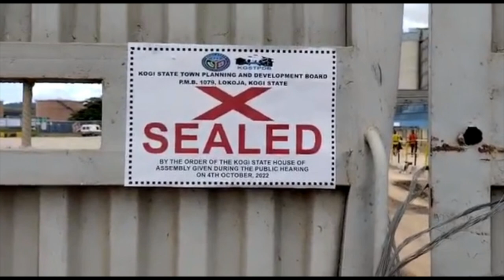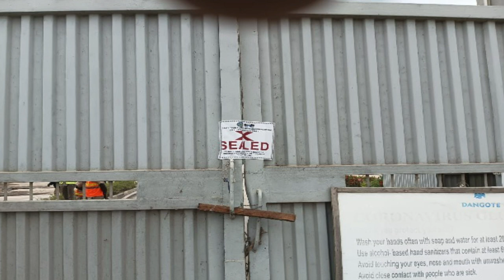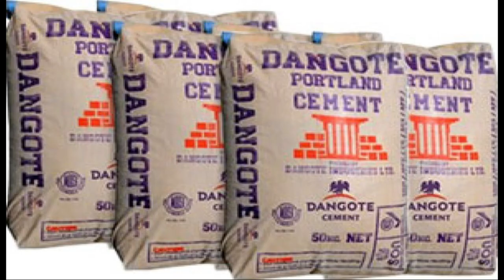TENSION GRIP KOGI AFTER 27 DANGOTE STAFF SHOT AT OBAJANA CEMENT FACTORY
Dangote: 27 Staff Shot During Closure Of Our Factory By Kogi Govt by chokekachy: 9:35pm On Oct
    Dangote Cement Plc has disclosed that 27 workers of the company were shot at when armed thugs suspectdly acting on the order of Kogi state government invaded its Obajana cement plant.

    The company in a statement by its Group Managing Director, Michel Pucheros, said that the invasion was carried out by armed vigilantes, led by some officials of the state government acting on the resolution of the Kogi state House of Assembly on controversial tax claims.

    “In the process of forcefully evicting workers to enforce the shutdown, the vigilantes shot at 27 of our workers and also destroyed some of the company’s property at the plant,” he said.

    While reiterating that Obajana cement plant is 100% owned by Dangote Cement Plc, Pucheros said steps have been taken to arrest the vigilantes who carried out the invasion.

    Meanwhile Organised Private Sector (OPS) under the aegis of National Association of Chambers of Commerce, Industries, Mines and Agriculture (NACCIMA) have berated the Kogi State government over the closure of Dangote Cement, Obajana Plant, describing the action as being hasty.

    This is just as Lagos and Abuja branches of the Chamber in separate statements described the action of the state governor, Yahaya Bello as “shocking and disappointing” at the least, regretting that for every day the factory is shut, millions of naira are lost and the reputation of Kogi state takes a negative hit.

    NACCIMA expressed regret that the issues between the company and the state over tax dispute ought not to have led to sealing of the company but should have been resolved in a conciliatory and amicable atmosphere.

    The body, in a statement signed by its Director-General, Olusola Obadimu and issued in Lagos, said the state government should have trodden a path of caution, and called for the immediate reopening of the factory for normal production activities to resume.

    Obadimu stated that NACCIMA’s position was based on some key considerations bordering on the impact of the factory’s closure on the economy and thousands of people whose means of livelihood depend on the production activities of the factory.

    “It is vital to note that it is a huge production plant that supplies key domestic input (cement) into the economy and employs hundreds of thousands of Nigerians, directly and indirectly. This is aside from its substantial budget for corporate social responsibility outside of taxes.

    “Shutting off the factory does not necessarily help the controversial issue of compliance on tax remittable to Kogi state government. Rather a continuous operation of the plant would more likely facilitate a faster resolution of the dispute,” he said.

    The LCCI, in its statement signed by its Director General, Dr. Chinyere Almona said the attack on the cement factory reflected the poor handling of investment protection issues in the country.

    The Chamber said it believed there are more decent ways to handle regulatory and legislative matters concerning businesses in Nigeria than resorting to violence. According to the Chamber, the invasion of the Dangote Cement Factory by youths that led to the shooting of factory workers is unfortunate and avoidable.

    “We advocate a win-win situation for businesses and the government. We will therefore call on all parties to exercise caution and be protective of jobs, assets of production, and government revenues from corporate organisations like Dangote Cement Factory,” she added.

    The LCCI boss noted that the Federal Government and Kogi State Government had hitherto benefited from business revenues and social investments, and added that, “It is therefore expected that the government would be interested in creating an enabling business environment that can attract both local and foreign investors. And where there are infractions, handling such should be in accordance with best practices and the rule of law that protect investors’ rights and human lives.”

    The Abuja Chamber of Commerce and Industry in a statement signed by its Director General, Ms. Victoria Akai urged the state government to employ dialogue in resolving whatever differences it has with the cement company so as to protect the image of the state as an investment destination.

    The Kogi government on Wednesday sealed the plant, formerly owned by the state government, on the allegation that it was improperly acquired by Dangote Industries Limited, the parent company of the cement giant.

    The state Commissioner for Information and Communication, Kinsley Fanwo, in a statement, said the state government sealed the factory in Obajana following agitations by Kogi indigenes on the questionable circumstances surrounding the acquisition of the company.